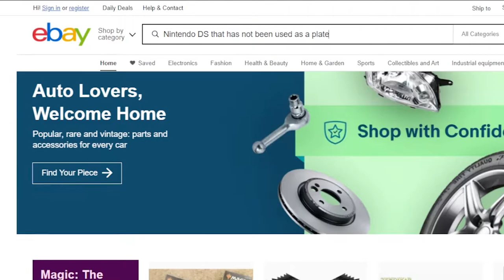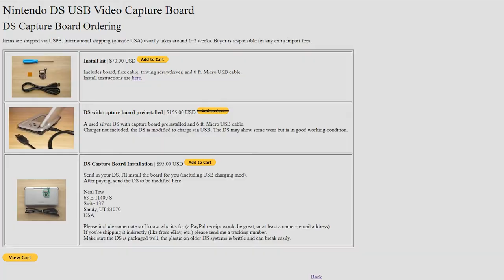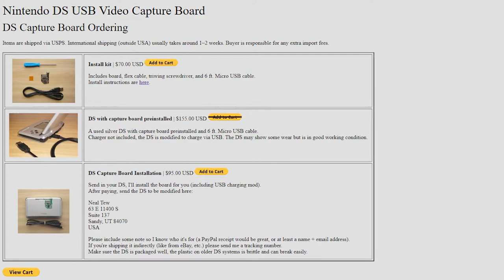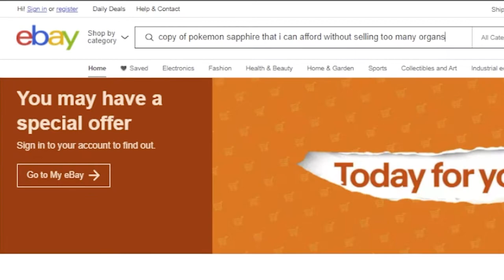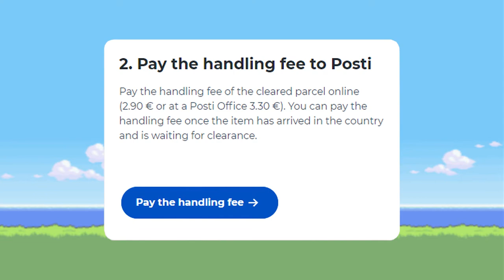That time i wanted to Shiny Hunt in Pokemon Sapphire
I've been slowly working on this for like the last 3 months but now its done,
probably not going to stream for a bit because BDSP is releasing soon.
BUT once I've done all i want in BDSP i'm gonna start shiny hunting some Pokemon on stream maybe i dont know